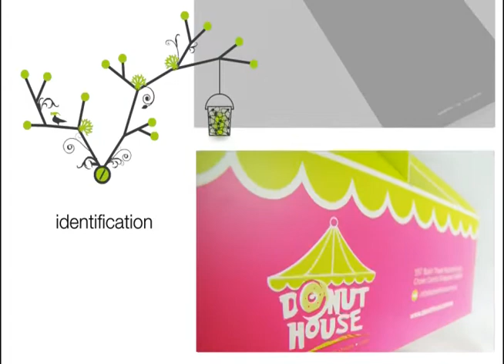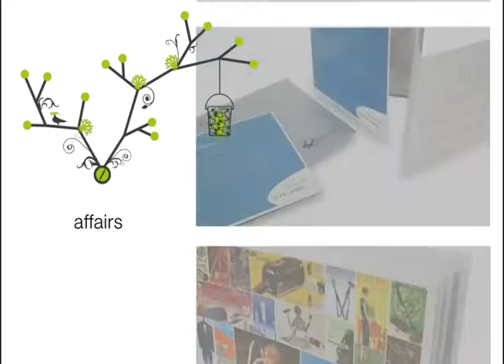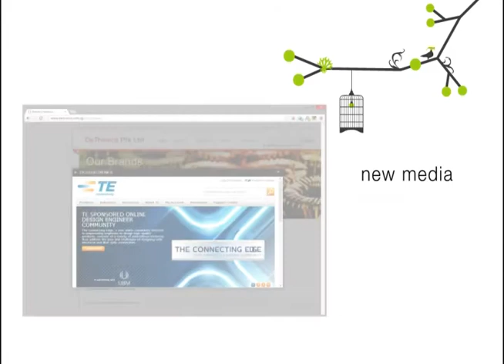Toolbox Design • Print Collaterals • Showreel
We are a Singapore based Creative & Digital Media company specializing in Design, Branding Development and Digital Media. We are adept in applying through-the-line creative solutions ranging from print, retail design, 3D rendering, interactive media and website development that is the one-stop solution to take your brand to the next level of success.